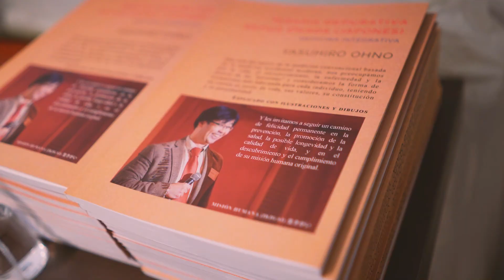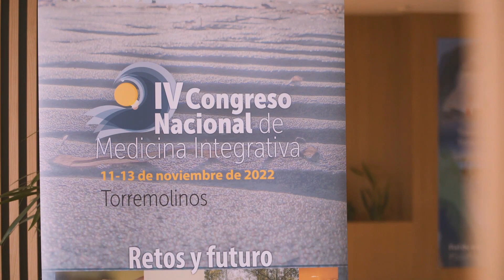MOA SPAIN P.V.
COLEGIO ONLINE MOA
Curso filosofia de Mokichi Okada. (Todos los domingo)
Curso de la Terapia Depurativa estilo Okada.
Curso de la Ceremonia del té.
Esperamos tu participación !!

MOAオンラインスクール（日本語対応）
岡田茂吉哲学講座（毎週日曜日開催中）
皆様の参加お待ちしています。